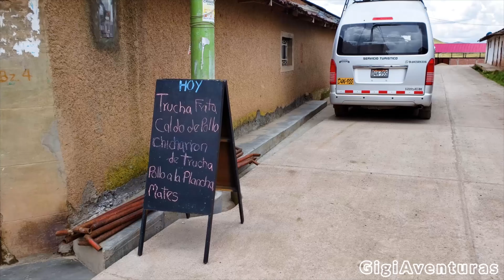Cordillera La Viuda y Marcapomacocha: Ruta de las Lagunas 4K | Gigi Aventuras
Acompañanos a visitar la Cordillera La Viuda y Marcapomacocha mas conocida como la Ruta de las Lagunas entre Lima y Junin.

Gigi Aventuras | Peruanas por el Peru y el Mundo